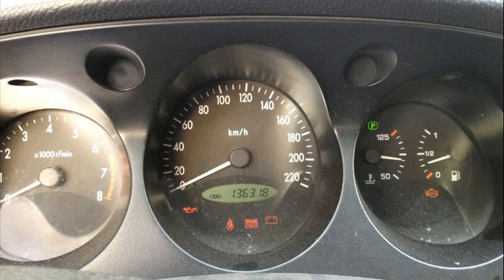chevrolet epica 2005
chevrolet epica 2005 problems
chevrolet epica 2005 service manual
chevrolet epica 2005 parts
chevrolet epica 2005 review
2004 chevrolet epica